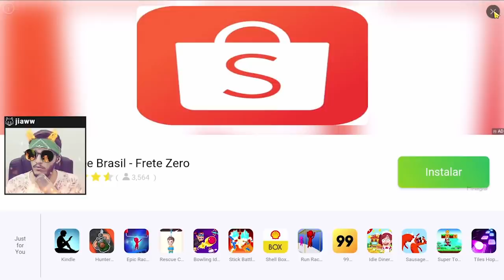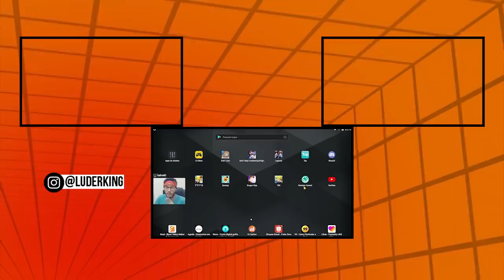VOCÊ TA PERDENDO XP E OURO, UPE MAIS RÁPIDO! | Seven Deadly Sins: Grand Cross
Comece mais forte na batalha! Olha essas dicas!